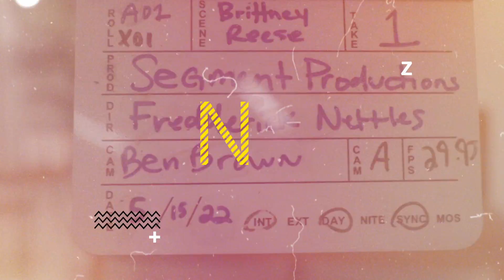THE SEGMENT: BRITTNEY REESE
In this episode of The Segment, Olympic World Champion Brittney Reese dives into her journey from High School Basketball standout to becoming one of the best athletes in the world.